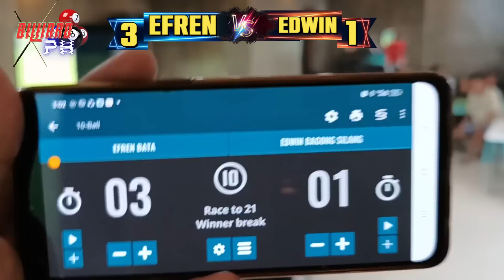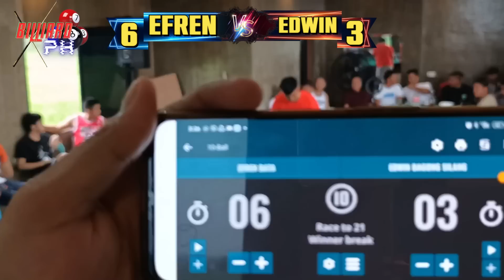1/2 EFREN"BATA" REYES VS EDWIN SILANG